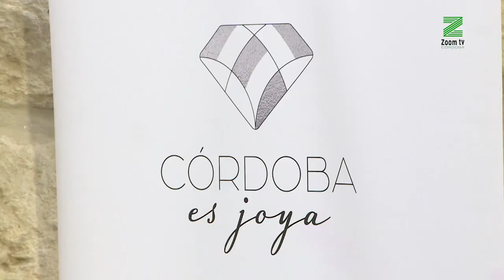El Ayuntamiento impulsa la venta 'online' de la joyería cordobesa